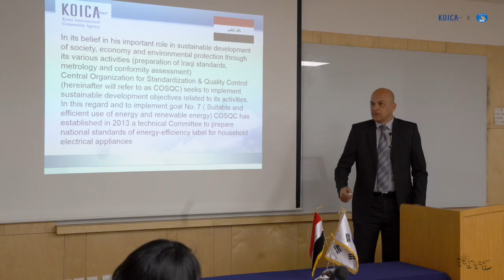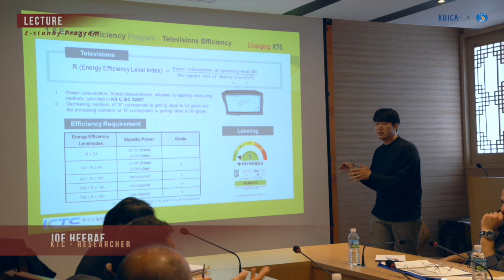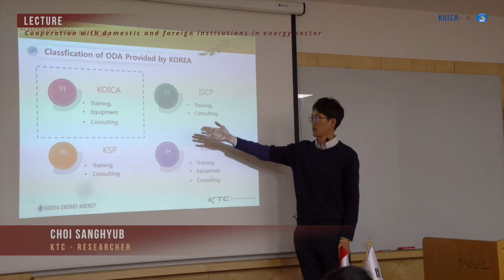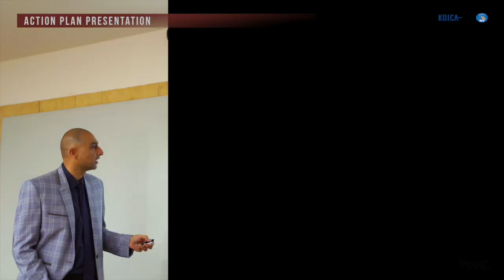[건설기술교육원][KICTE] Capacity Building for Energy Labeling & Standard Iraq 2019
건설기술교육원은 한국국제협력단(KOICA)은 이라크 공무원을 초청하여 2019년 4월 4일부터 20일까지 연수를 실시하였습니다.

KICTE and KOICA hosted the invitational training program for Iraqi officials from April 4-20, 2019.